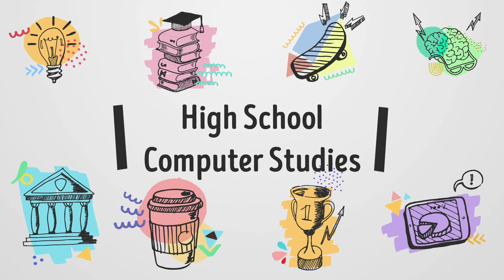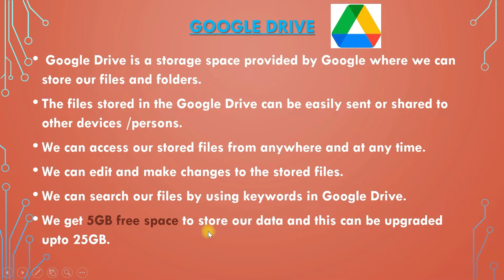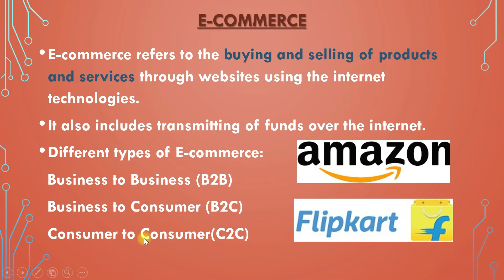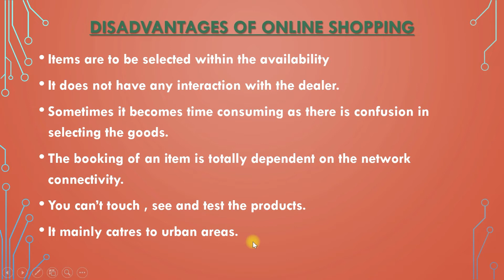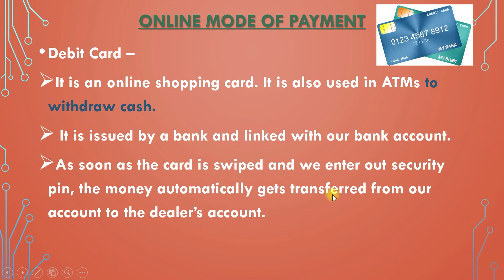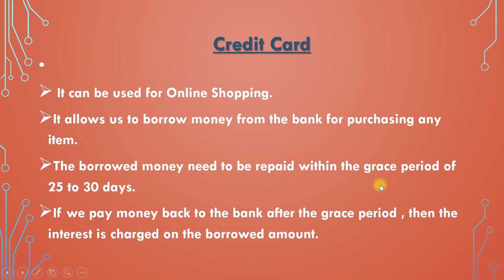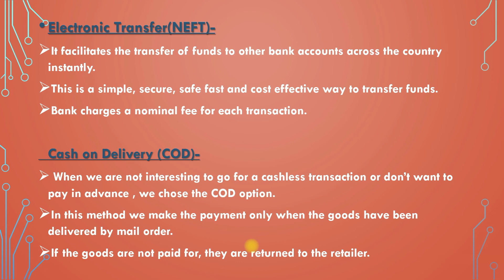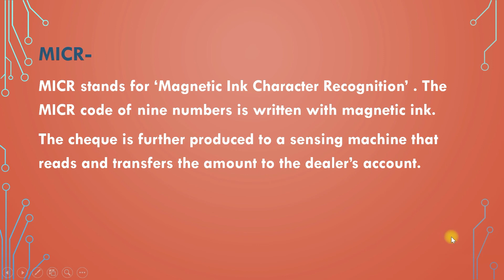Google Drive and E-commerce | Internet Online Surfing Part -3| Class 6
Google Drive and E-commerce  | Internet Online Surfing Part -3 | Class 7
@High School Computer Studies